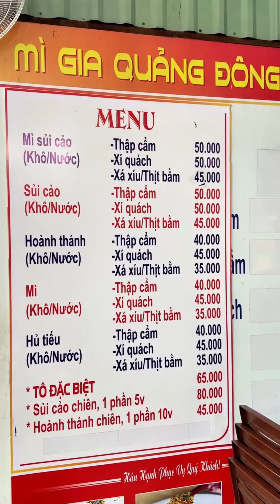Mì gia Quảng Đông ở Bình Dương